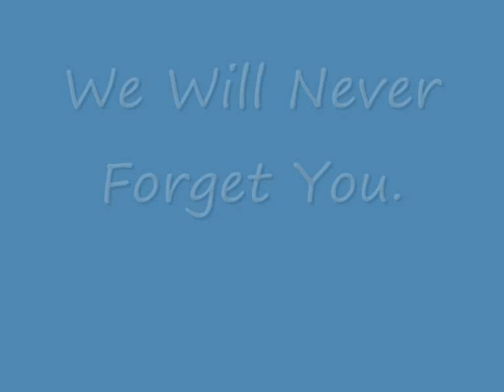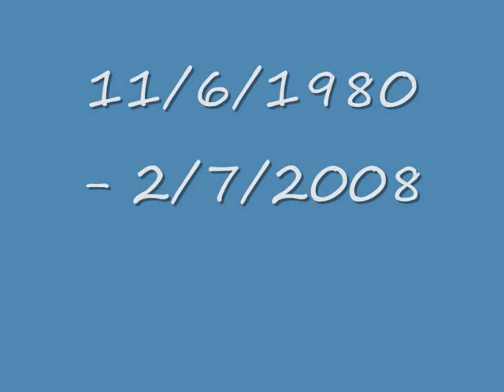R.I.P Ernie Cooksey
in memomory of the great ernie cooksey